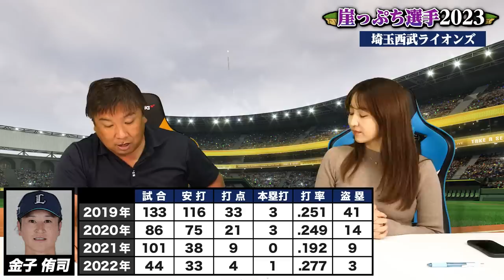【崖っぷち選手】入団2年目でもう崖っぷちに…まだ期待されている今年が勝負の年になる！袴田が今年注目している選手とは？